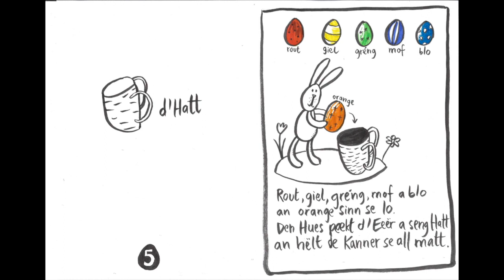Den Ouschterhues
Eng Geschicht iwwert den Ouschterhues erfonnt, illustréiert en erzielt vum Annick Sinner. Den Text gouf geschriwwen vum Mariette Stronck an d'Videobuch realiséiert vum Eric Falchero.